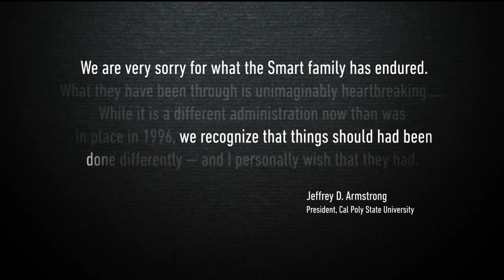ABC 20/20 - Closing Credits - June 23, 2023